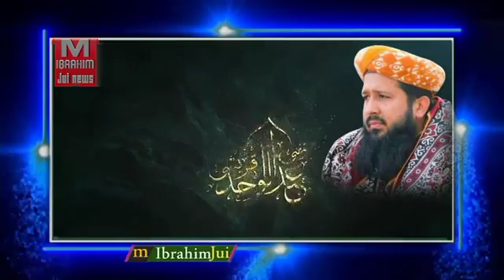Mufti Abdul Wahid Quraishi New bayan 2021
چینل کو ضرور سبسکرائب کریں اورگھنٹی کا نشان لازمی دبائے